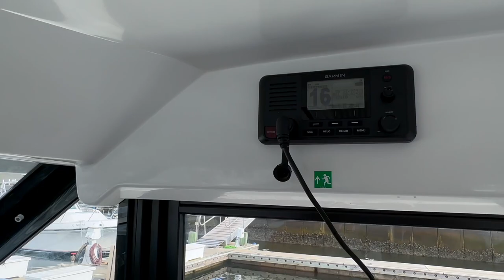The Joy and Challenges of Owning a Jeanneau Merry Fisher 1095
Walkthrough of our motor yacht, a Jeanneau NC 1095 or Merry Fisher 1095, Sweetest Thing.

This boat walkthrough highlights how you can use her, the storage and options on board and observations about owning this versatile boat.
Below includes links to some of the items we added on board.

In the galley we have non-skid pads piece used on the salon table when configured as a couch

There is no hanging storage on the 1095, so we added 3M Command Hooks (5 lbs) in every cabin (nine over all, with three in the main bow cabin).
This is a link to the 6 quart containers used in the galley and storage in two of the cabins (we now have 10 on board), they fit perfectly: (NEW LINKE 2/26/2024, looks like inshore only now, still worth getting these)

Two of the cabins are comfortable and used often, while the smaller third cabin (which has the second fridge) is relegated to cushion and gear storage for us. We added a 4 inch gel pad on the queen bow bunk, and a full in the second cabin. The queen needed to be trimmed to fit, the full fit with no modification

We love the flexibility of the Merry Fisher 1095, giving us easy options for day trips to the beach (with our kids and friends), overnights to marinas or anchored out (normally Alicia and me).

The salon can be opened up with good air flow for day tripping on nice days, with a side window, steering station door, two sun roof hatches and aft sliding doors. When it is just my wife and I on board, the base configuration of the salon is the couch rather than table. With friends on board, we shift the salon table to the forward viewing position.

The galley is functional, with plenty of storage, prep space, sink and the two burner propane stove. We rarely use the microwave, and would have configured as storage if it were an option. The  galley refrigerator provides space for a few days of provisions for two, the second refrigerator in the small cabin extends that time. The galley was a major reason for selecting the 1095.

Ask us any questions for follow up and clarification.

00:00 Sweetest Thing, our Merry Fisher 1095
00:26 Jeanneau 1095 Spec Sheet and Layout
00:46 Salon / Galley Storage
01:30 Galley Highlights and Additional Storage
04:33 Salon Seating Configurations
07:11 Steering Station and Handling Impressions
08:31 Cabin Overview and Forward Cabin Tour (Queen Bed)
10:50 Mattress Pad Addition to Beds
11:59 Second Cabin (Port) Tour (Full Bed) With Shore Power And Gen Controls
13:14 Third Cabin (Starboard) Tour  - Second Refrigerator
14:04 Marine Head Tour
15:43 Holding Tank and Forward Bilge
16:25 Cockpit Overview
16:56 Lazaret, Generator and Batteries
18:20 Cockpit Storage and Configuration
20:27 Ground Tackle and Anchor Windlass
21:12 Flexible 150 Volt Solar Panels
21:52 Stern Overview, Twin Yamaha 300 HP Outboards, Fuel and Shore Power
22:49 Steering Station Equipment and Electronics
24:24 Overall Impressions and Summary